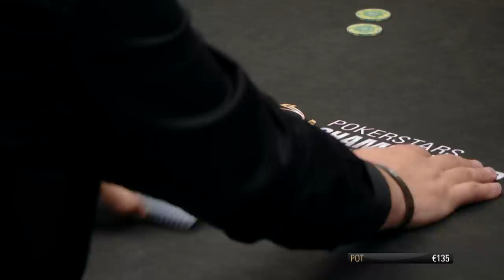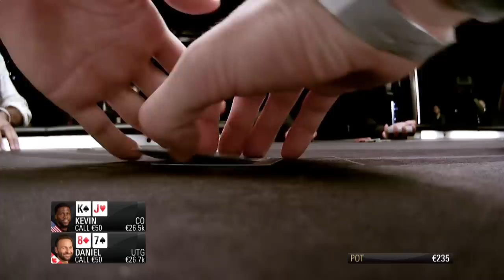PokerStars Championship Cash Challenge ♠️ Episode 1 ♠️ ''Maybe I have a chance to bluff him''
Hollywood star Kevin Hart and poker pro Daniel Negreanu take on Challenger Mila Munroe at the cash tables in Monte Carlo. She has to play 150 hands of poker and show a profit.

In the PokerStars Championship Cash Challenge an amateur a.k.a. ‘the challenger’ takes it up to poker pros such as Daniel Negreanu, Sam Grafton and Jaime Staples to play cash games in the world’s most exclusive venues. The challenger will take on the world’s best poker players, face-to-face across the table in the millionaire’s playground of Monte Carlo. This means there is big money on the line. The challenge is simple: the amateur has to play 150 hands of poker and show a profit.